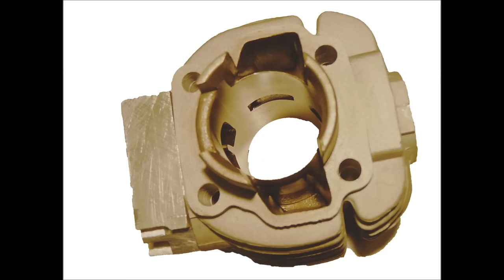Restauration Mobylette Motobecane AV89 Chaudron avec fourche à balancier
Walter de LaMobylette.net vous présente la restauration de notre mobylette Motobecane AV89 Chaudron avec fourche à balancier.

A la fin de la vidéo, découvrez les photos du déroulement de la restauration.